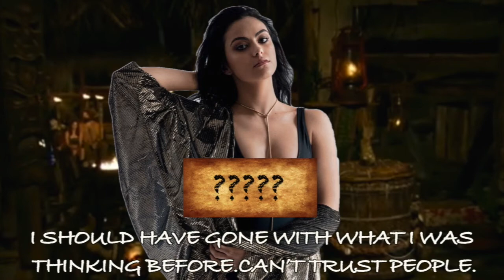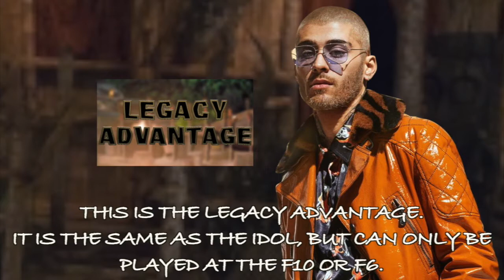Survivor Photo Contest Tribal Council #10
Judges:
1. Salah as Zayn Malik
2. Aaron as Colton Haynes
3. Kaleb as John Cena

(CONTAINS SPOILERS)
Malolo:
Alex-Ann as Kelly Kelly
Alexis as Ariana Grande
Tammie as Madison Beer
Kamari as Winnie Harlow
Queen as Camila Mendes

Jury:
6th Place: Jerry as Summer Rae
7th Place: Marisol as Melina
8th Place: Tahj'Ere as Saweetie
9th Place: Fred as Madelaine Petsch
10th Place: Sam as Nicki Minaj
11th Place: Skyler as Eva Marie
12th Place: CJay as Porsha Williams

Voted Out:
13th Place: Ty as Rihanna
14th Place: Sarah as Rebecca Mir
15th Place: Sophia as Naya Rivera
16th Place: Kimora as Kelis